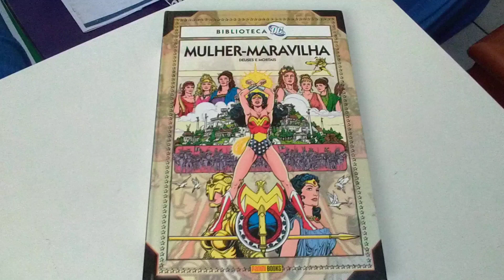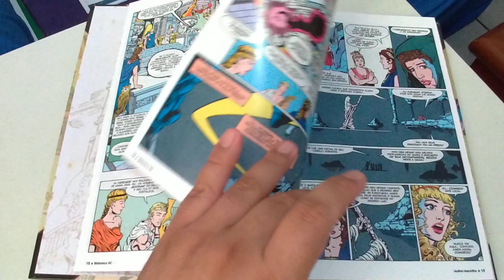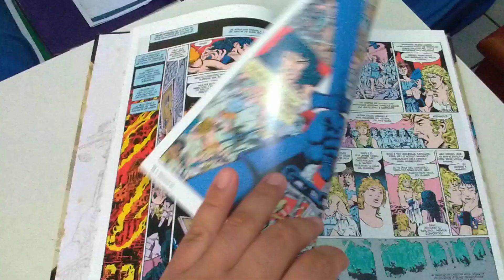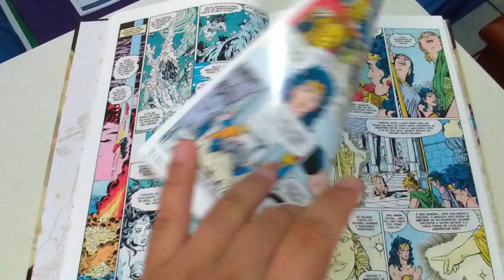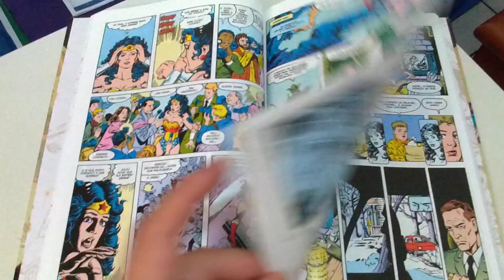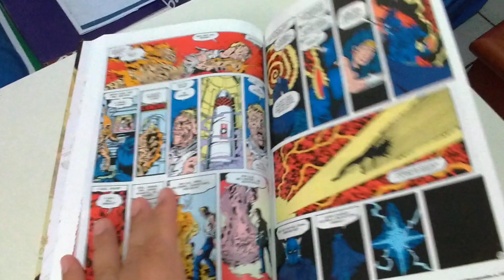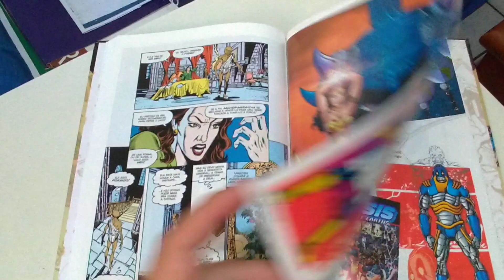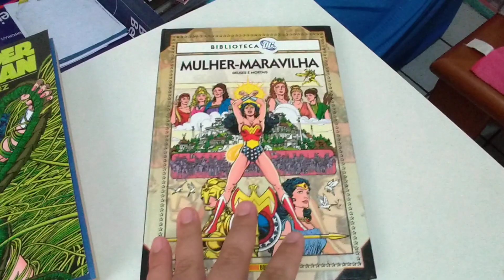Clássicos #24: Biblioteca DC - Mulher-Maravilha Deuses e Mortais editora Panini. Voltemo!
Avaliação e comentários sobre a edição Biblioteca DC Mulher Maravilha - Deuses e Mortais, publicado pela editora Panini em 2008.

Roteiro George Pérez, Len Wein, Greg Potter

Arte George Pérez

Arte-final Bruce Peterson

Cores Tatjana Wood